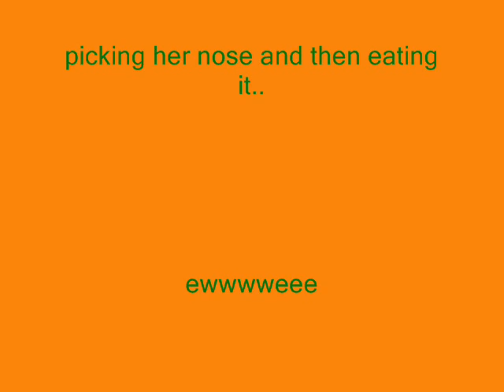Wow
this
is
crazy